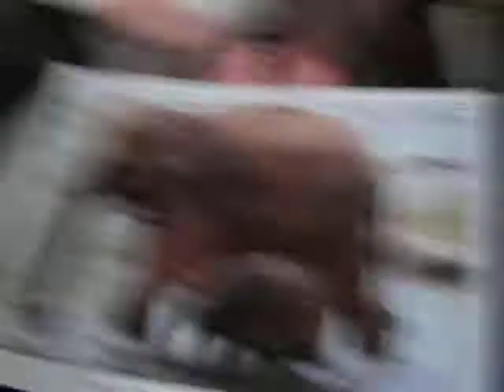Having a beer in an elephant souvenir shop in Pinnawala - Sri Lanka - February 2013